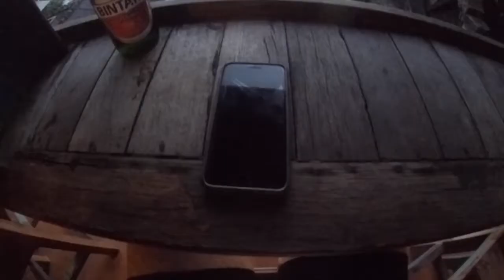My Bali Trip 2017 | Kadince Christensen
Camera I use: GoPro Hero4 Silver

Editing Program: Final Cut Pro & iMovie'11